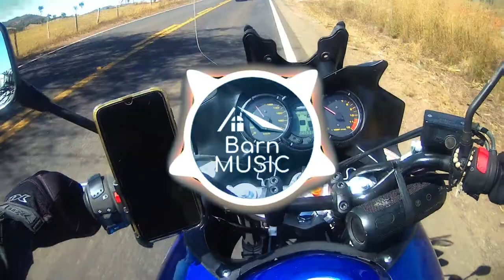Alex Skrindo, Severin & Like Lions Barn Music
Canal legal
Musica eletrônica
Barn Music
Festa Pronta